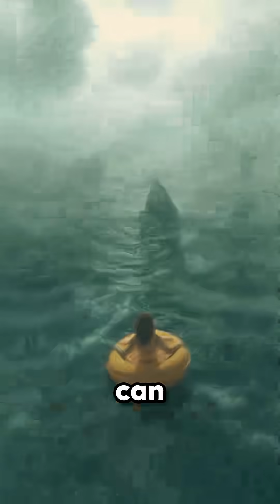3 Animals That Can Live Without Their Heads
Some animals defy death in the creepiest ways. Cockroaches that crawl for days without a head, flatworms that regrow entire brains, and even chickens that can live for months — yes, months — after decapitation. Nature’s horror stories are real, and number one will leave you speechless.